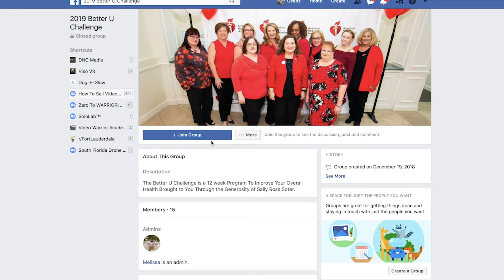American Heart Association - Better U Challenge